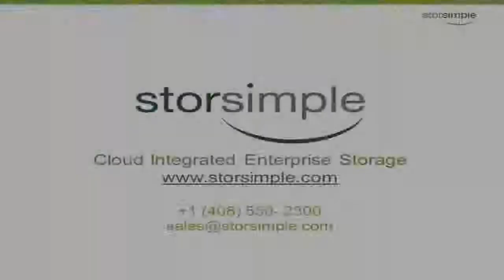Fortune 1000 Enterprise manages VM Sprawl with Cloud Integrated Enterprise Storage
Fortune 1000 Enterprise with 13000 VMs uses public cloud to manage VM Sprawl and get Cloud Based Disaster Recovery.  This case study follows the journey taken by BMC Software to find the solution to their expanding VMware storage needs in the data-center and remote offices. In this paper, you'll learn about the solutions considered, how they arrived at their decision and the benefits realized by using cloud integrated enterprise storage. Read on to learn more.